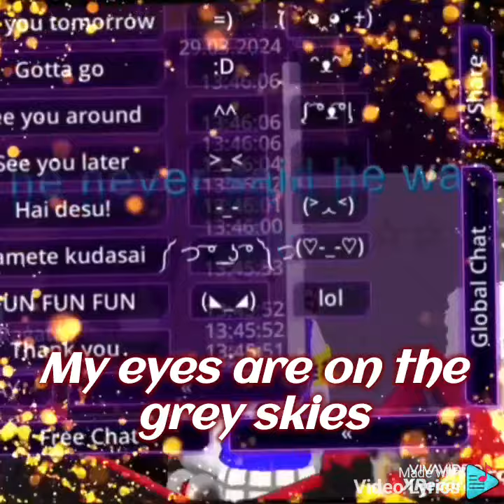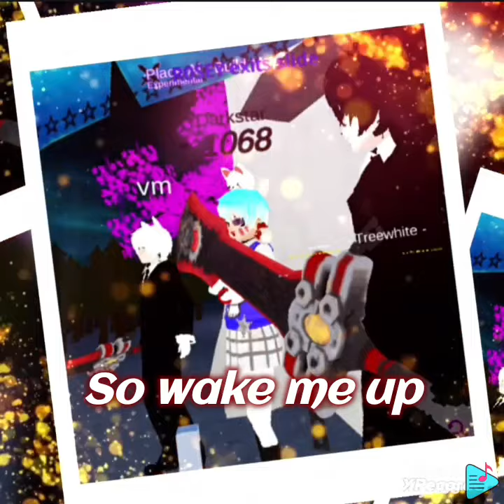Khalid - American Teen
Lyrics:
Living a good life
Full of good vibes
My eyes are on the grey skies
Saying I don't want to
Come home tonight
Yeah, and I'm high up
Off what?
I don't even remember
But my friend passed out
In the Uber ride

From the city of
The 915
Where all the girls are pretty
And they're down for the hype
All my boys are with me
Going up for the night
But who cares
Who cares

'Cause this is our year
So wake me up
In the Spring
While I'm high
Off my American dream
(American dream)
We don't always
Say what we mean
It's the life of an
American teen

Maybe the end is near
But I've been waiting all year
To get the hell up out of here
And throw away my fears
I'm so faded
(I'm so faded)
Off of all the things that I've taken and
Maybe I'm not really drunk
Maybe I'm really good at faking

We don't always
When we're high off our
American teen
My youth is the foundation of me
Oh, I'm proud to be American

In the Spring
While I'm high
off my American
(American dream)
And we don't always
American teen
(American teen)
My youth is
The foundation of me
Living life as an
American teen
(American teen)
American teen
American teen, oh yeah

American teenager
And I'll be living this dream with you..